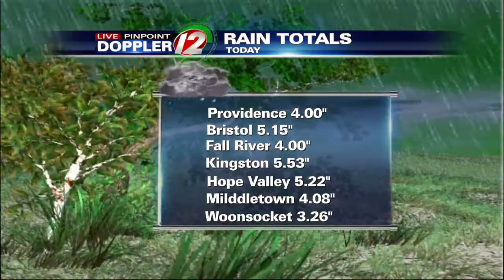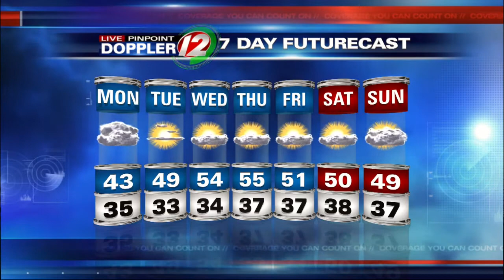Sunday Night Futurecast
Raw, Cool, Unsettled Monday